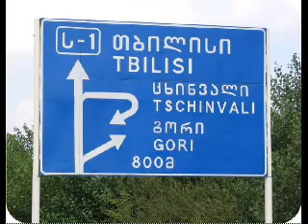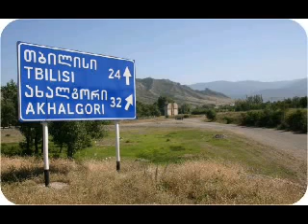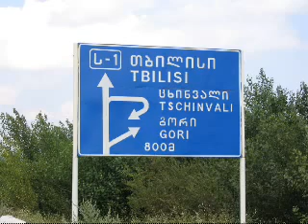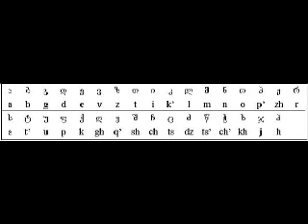kartuli ena - The Georgian Language - The Verb 'To Be' Present And Past Tenses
kartuli ena - The Georgian Language - The Verb 'To Be' Present And Past Tenses And Other Material With Commentary By Russian-Speaking Georgian. Commentary spoken by a native Georgian who also speaks Russian.